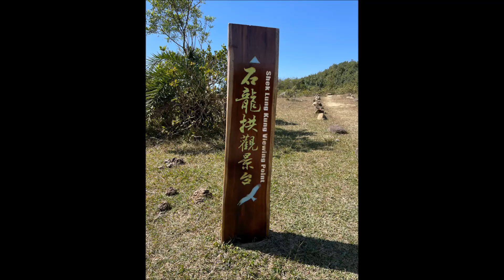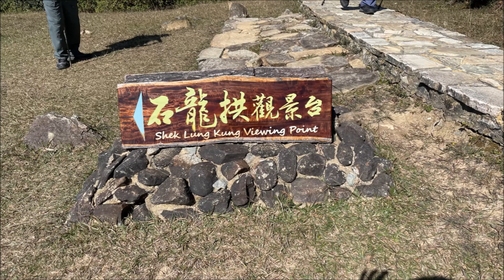新景點 石龍拱